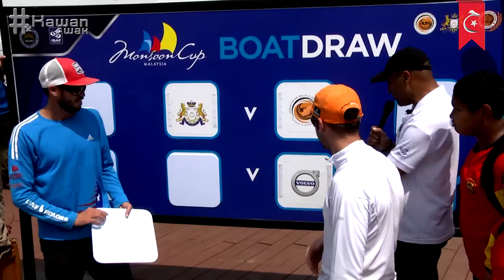Piala Monsun Pusingan Akhir